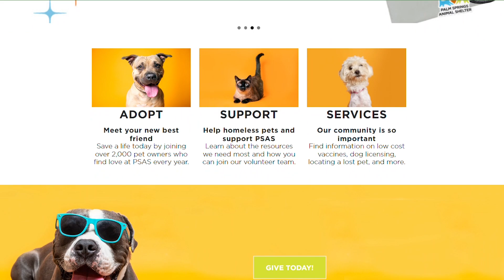Palm Springs Animal Shelter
It's kitty season and palm springs animal shelter gives us tips on what to do when you see a baby kittens in the street.